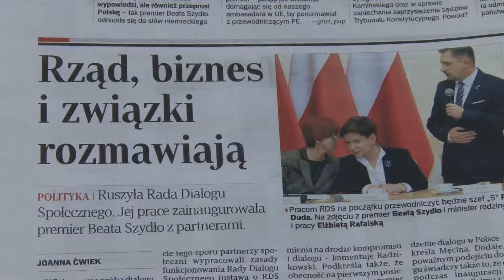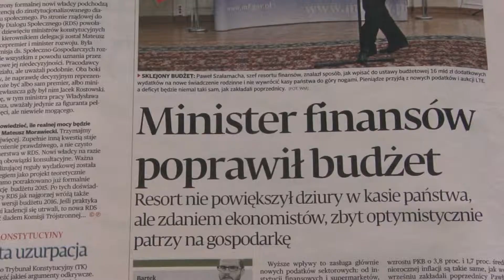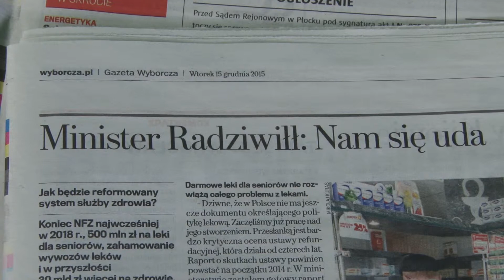Przegląd prasy 15.XII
Karol Manys, Pracodawcy RP - przegląd prasy ekonomicznej.